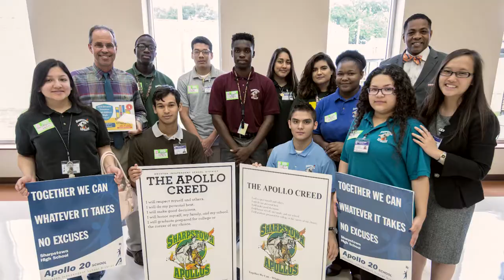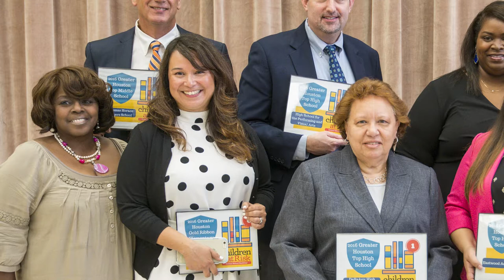Edúcalos: Children at Risk felicita a las mejores escuelas de HISD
Children at Risk tuvo una ceremonia para reconocer a las escuelas de mayor rendimiento de HISD y de la región.  La Academia Pilgrim y la Preparatoria Sharpstown estuvieron entre los ganadores.